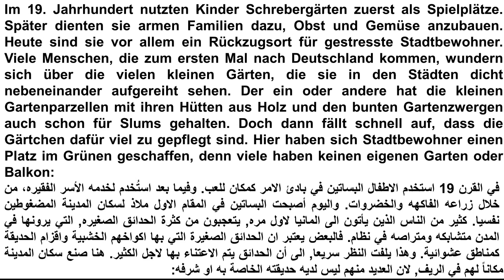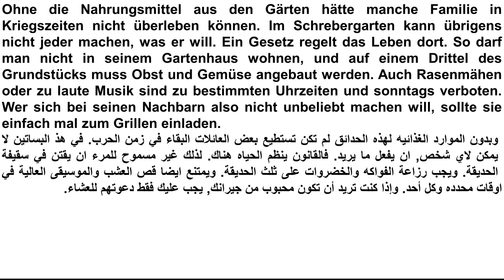Typisch deutsch der Schrebergarten DW